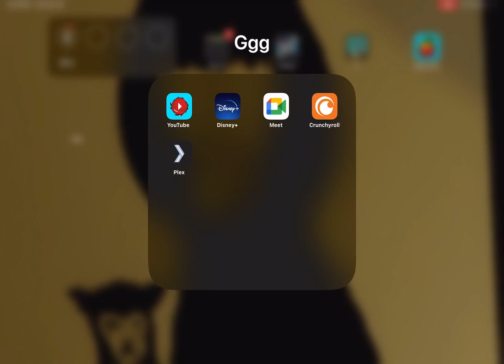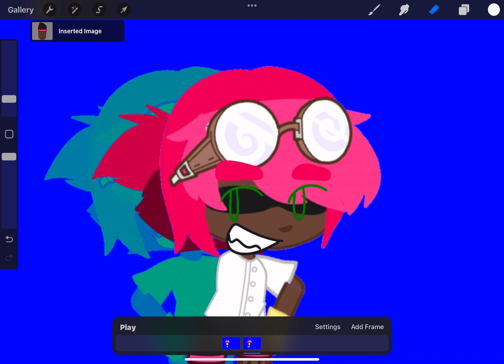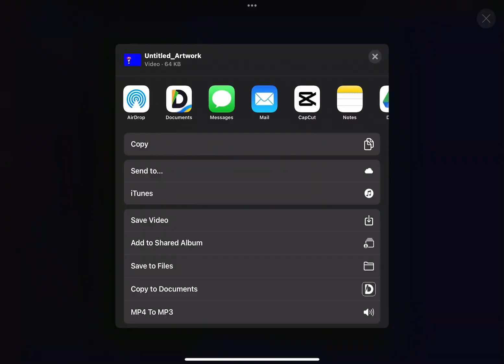How to make smooth Gacha x FNF animations (READ DESC PLS!!)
PAUSE TO READ SHIT IM SORRY LOL